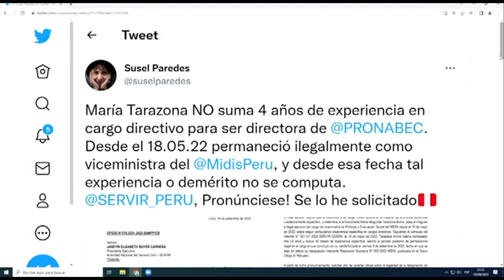Ministro Chero sobre directora del Pronabec: "La cartera de Educación debe dar explicaciones"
Los amigos del presidente Pedro Castillo tienen empleo asegurado en el Estado. María Tarazona Alvino, exviceministra de políticas y evaluación social que renunció debido a que no cumplía con el perfil que requería el cargo, fue nombrada como directora ejecutiva del Programa Nacional de Becas y Crédito Educativo, Pronabec.

Se trata de la profesora de educación inicial que es una de las amigas más cercanas del mandatario Pedro Castillo y pertenece a su círculo íntimo, no pasó ni diez días sin trabajo y ya estrena un importante puesto.

¿POR QUÉ SE PREMIA CON CARGOS IMPORTANTES A UNA EXFUNCIONARIA QUE INCUMPLIÓ LAS NORMAS Y ASUMIÓ UN PUESTO ANTERIOR SIN TENER EL PERFIL REQUERIDO?

Pedro Castillo y María Tarazona se comunicaron vía telefónica 438 veces sólo durante los meses de mayo y junio de 2021, gran parte de esas llamadas fueron de noche y de madrugada. Además, Pedro Castillo envió 58 mensajes de texto a Tarazona.

Al ser consultado sobre la polémica designación, el ministro de Justicia y Derechos Humanos, Félix Chero, indicó que la cartera de Educación debe dar explicaciones.

Según una investigación periodística, María Tarazona Alvino cometió plagio en su tesis de segunda especialización con mención en educación inicial ante la Universidad Nacional Hermilio Valdizán.

La docente, que pertenece al Fenate, sindicato creado por el presidente Pedro Castillo, habría copiado diversos párrafos de otra tesis que pertenece al profesor Edison Vásquez Aguirre.